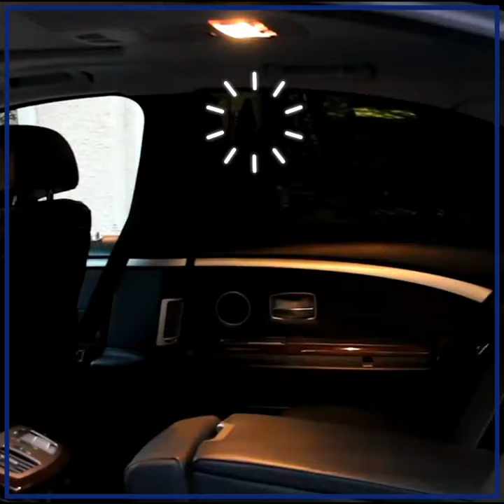Car Window Sun Shade Curtain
1. Mesh material, placed in both sides of the glass at any time, effective reflection and isolation of heat conduction.

2. Constructed with flexible mesh – Lightweight and foldable, thus occupying no room inside the car.

3.Reduces the interior temperature, protects rear seat passengers from glare and sunburn.

4. High breathable mesh allow the air flow into the inside of the car when you roll down the windows.

5.Stretch Sunshade – easy to install and accept them quickly.

Specifications:
Color: Black

Product Material: Silk Polyester

Width (min-max): . 60-110CM / About 23.62 – 43.31 INCH

Height (min-max): .44-52CM / About 17.32 – 20.43 INCH

Quantity: 1 set (2PCS)

✨ Welcome to Cozexs. You’ve just found the greatest online store for most of your needs. We love you and thanks for being part of the Cozexs.